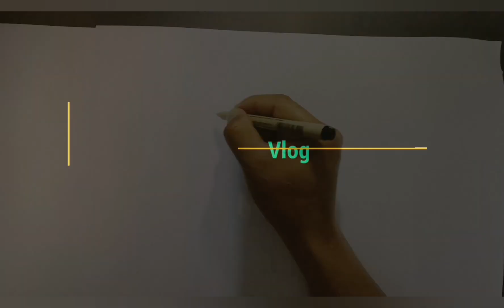Women's clothe interior shop design, small boutique interior design ideas, display rack design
Interior women  clothes shop design, sketch floor plan  and interior perspective for women clothes shop, small ladies garment shop design, women boutique interior shop design, design interior retail shop, clothes display rack design,